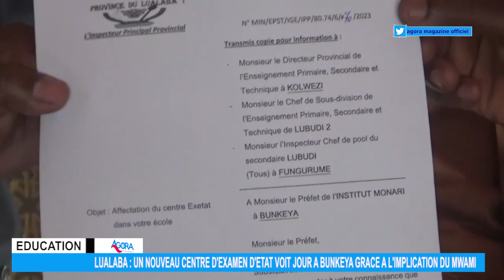Lualaba : un nouveau centre d'EXETAT à Bunkeya (territoire de Lubudi) grâce à l'implication du Mwami